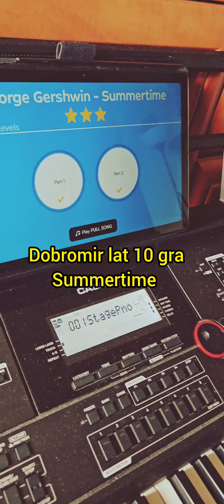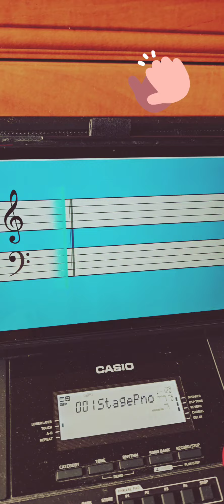Summertime - Gershwin, Simply Piano cover by Dobromir 10yo